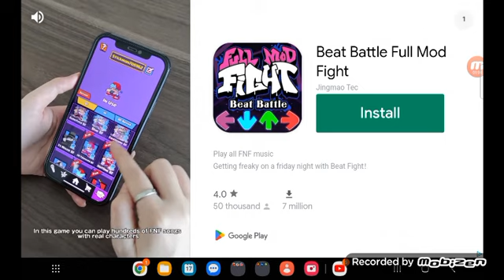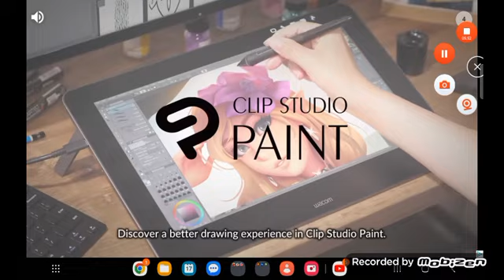Battletale (MY CUSTOM BATTLES)